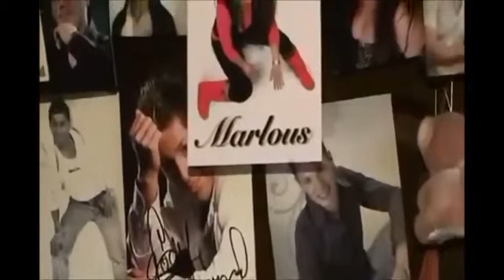Zanger Rinus - Ushi Dushi [Lyrics] [NL]